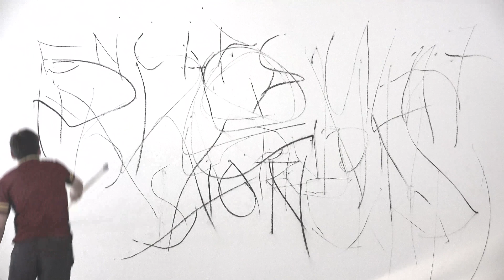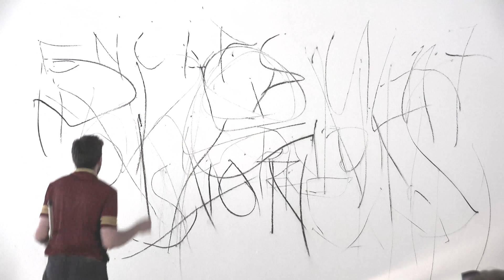Trampoline, gallery HBKsaar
temporary studio saar, 2019.